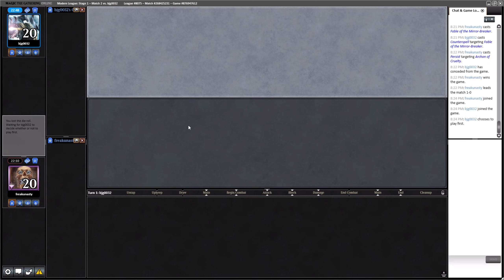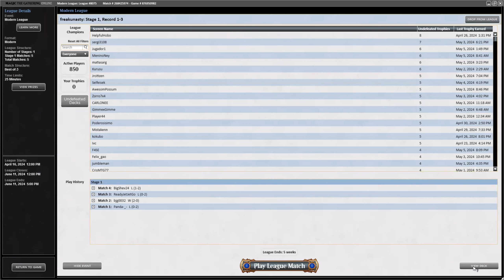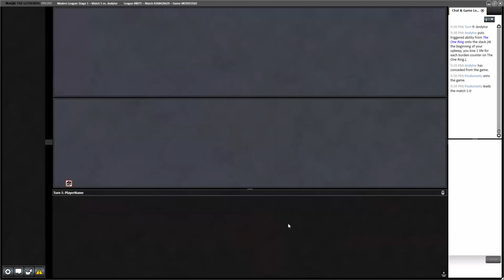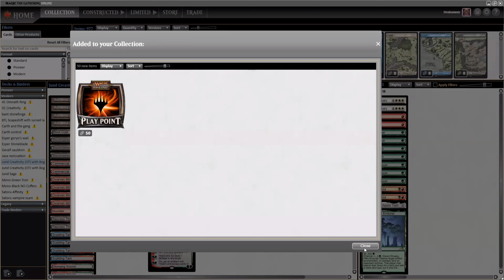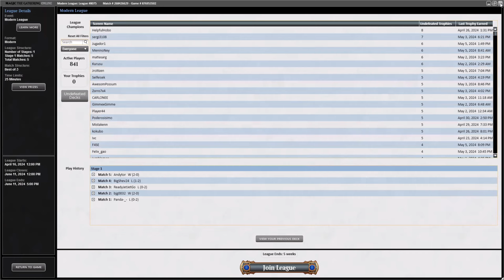MTGO Modern - Jund Creativity with Pillage the Bog (4x Thoughtseize)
Playing Jund Creativity with Freakunasty.

Timestamps for this league:
Intro/Deck Tech: 00:00
Round 1 (Gruul Bushwacker): 01:33
Round 2 (Sultai As Foretold): 13:15
Round 3 (Domain Rhinos): 32:52
Round 4 (Bant Living End): 46:25
Round 5 (4c Omnath Control): 01:04:34
Conclusion/Review: 01:25:21